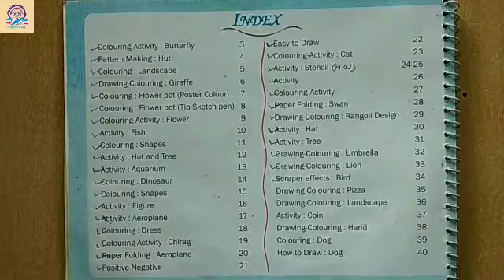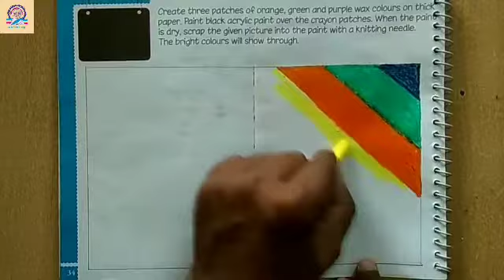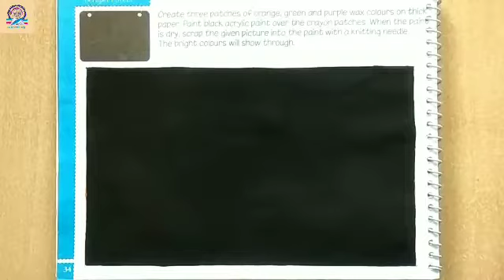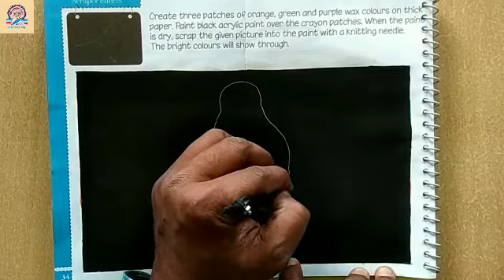Scraper Effect: Bird 4